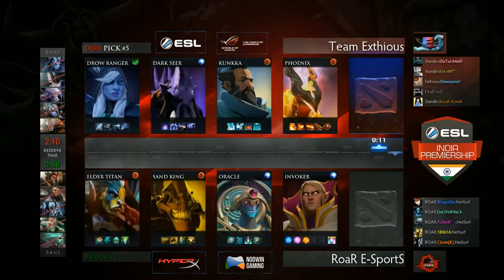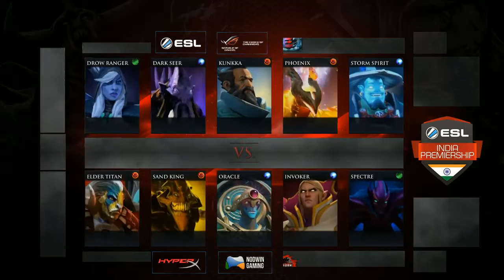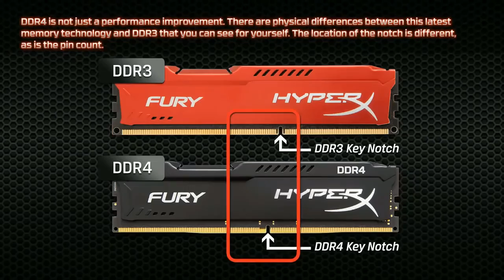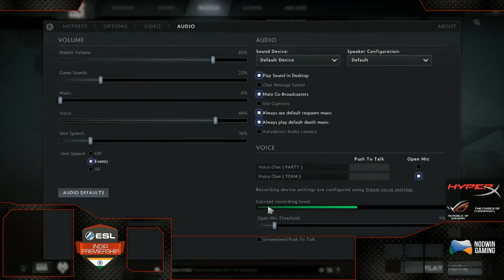Roar E-Sports VS Team Exthious - Starter Cup 4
ESL India Premiership is a mix of online and offline tournaments, monumental prize pool, daily content, celebrity showdowns, cosplay competition and many more. It will set the benchmark in the quality of entertainment for future eSports events, something you have experienced only on mainstream entertainment.